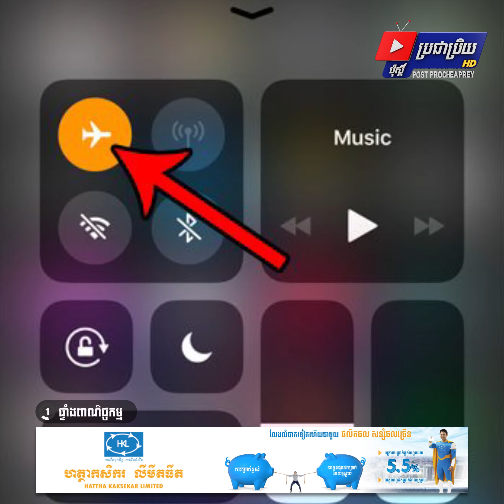ក្រុមហ៊ុនស្មាត បានចេញសេចក្តីជូនដំណឹងមួយ ក្រោយផ្ទុះការរអ៊ូរទាំយ៉ាងខ្លាំងពីសំណាក់អតិថិជន។